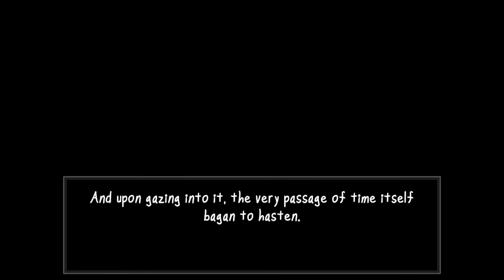SOU SEGURANÇA NUMA FIRMA SINISTRA (Artifacts and Antiquity)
É o primeiro dia de trabalho para a Gracie, mas apareceu um monte de gente esquisita no escritório...